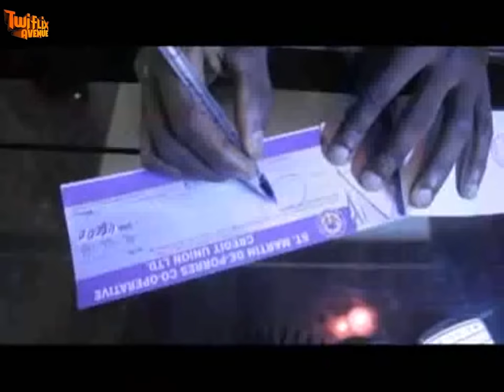SIKA SISI ASO - KUMAWOOD GHANA TWI MOVIE - GHANAIAN MOVIES